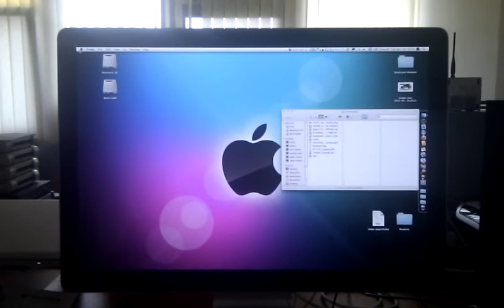Mbp boot for g.tibi